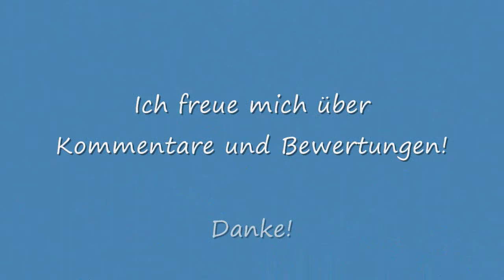Dampflok 50 3708, 103 222 mit Messzug, EVB 420 12 u.v.m. in Erfurt Hbf am 19. September 2013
Züge in Erfurt Hbf, aufgenommen am 19. September 2013.
An diesem Tag gab es gleich mehrere Highlights zu sehen: Zunächst kam mehrmals 103 222 mit einem Messzug durch den Bahnhof, und die gelbe 203 315 von DB Netz Instandhaltung fuhr mit 3 Baufahrzeugen Richtung Westen.
Später tauchte völlig überraschend die Dampflok 50 3708 mit einigen historischen Wagen auf. Da sie einen längeren Zwischenstopp im Hbf einlegte, konnte ich auch die Ausfahrt filmen. Während ich auf die Weiterfahrt wartete, kam noch als weiteres Highlight die 420 12 der EVB mit einem Containerzug durch den Bahnhof. Außerdem kamen auch relativ viele Güterzüge; ich vermute, dass da wieder einige Frankenwaldumleiter dabei waren.